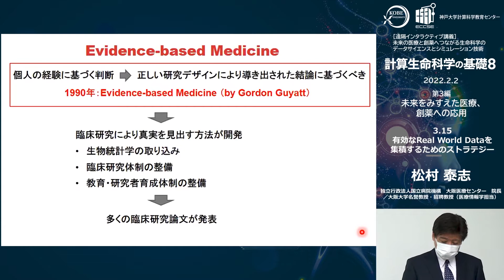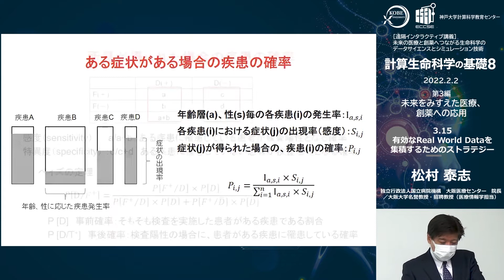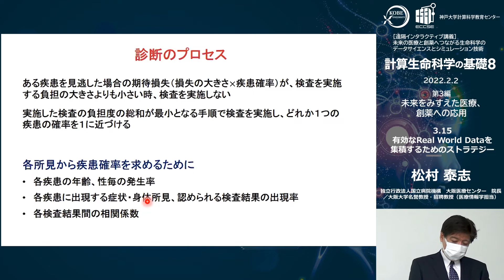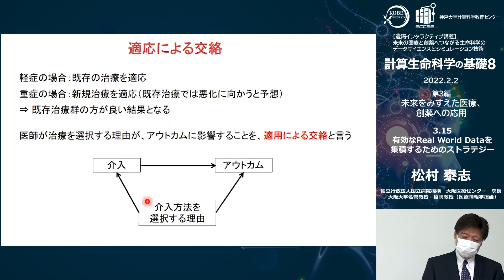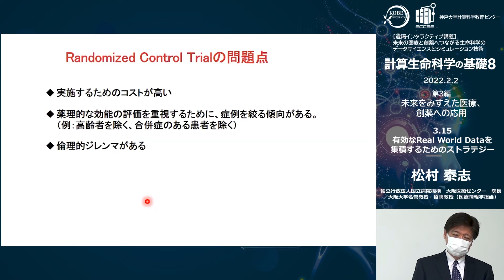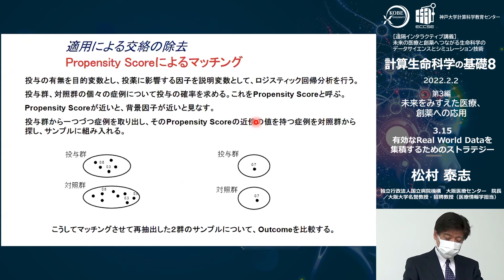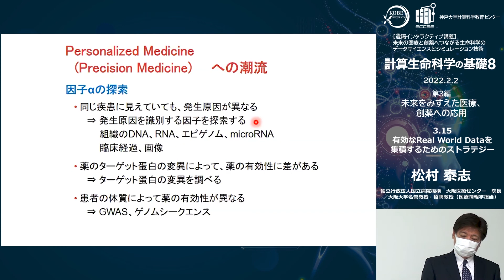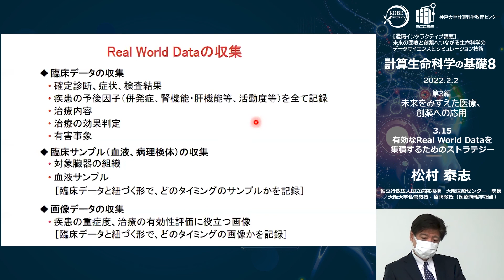計算生命科学の基礎８「有効なReal World Dataを集積するためのストラテジー」①松村 泰志(大阪医療センター／大阪大学)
医療情報が電子化され、このデータを利用することで臨床研究に利用するコンセプトが打ち出され、海外では成功事例があり、国際的に注目されてきている。しかし、日本では目立った成功事例は出ていない。医療情報が電子化されたことと、これを研究利用可能とすることとの間にはギャップがあり、これを乗り越えなければReal World Dataを活用できるようにはならない。このギャップとは何か、どうすれば乗り越えることができるのかについて講義する。

松村 泰志（独立行政法人国立病院機構　大阪医療センター　院長／
大阪大学名誉教授・招聘教授（医療情報学担当））

計算生命科学の基礎８「有効なReal World Dataを集積するためのストラテジー」②

計算生命科学の基礎８「有効なReal World Dataを集積するためのストラテジー」➂